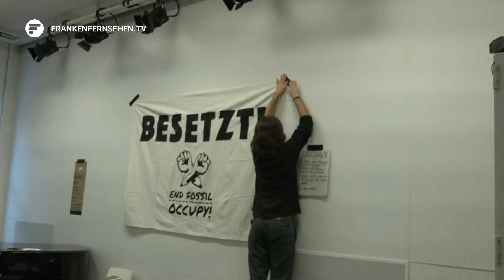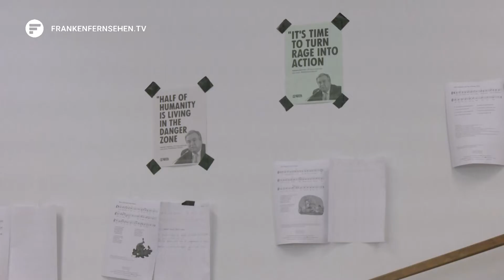Hochschule für Musik Nürnberg: Klimaaktivisten besetzen Hörsaal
Hört man das Wort Klimaaktivisten, denkt man wahrscheinlich zunächst an blockierte Straßen, oder Kartoffelbrei auf Gemälden. Doch das sind längst nicht alle Proteste. Derzeit besetzen Klimaschützer weltweit Hörsäle an Universitäten, so auch in der Metropolregion. Nach der Friedrich-Alexander-Universität Erlangen, war nun auch die Hochschule für Musik in Nürnberg an der Reihe. Hierbei ging es den jungen Menschen nicht nur um den Protest, sondern vor allem auch darum, zu diskutieren und aufzuklären.

Forderungen

Ein Lehramtsstudent, ein Student für Landwirtschaft und mehrere Musikstudentinnen und -Studenten – sie alle haben ein gemeinsames Ziel: den Klimaschutz! Nach Besetzungen in Madrid und Barcelona, wurde nun auch die Hochschule für Musik in Nürnberg Ziel einer solchen Aktion. Derzeit “kapern” Klimaaktivisten Hörsäle an Universitäten, um auf Ihre Forderungen aufmerksam zu machen. Nämlich das unmittelbare Ende der Nutzung von fossilen Energien. Und zwar am besten „JETZT!“.

Protestaktion

Über mehrere Tage hinweg besetzen die selbsternannten Klimaschützer die Einrichtungen. Sie schlafen, essen und trinken dort, musizieren und diskutieren mit jedem, der sich mit Ihnen und Ihren Inhalten auseinandersetzt.  Dazu bieten Sie auch mehrere Workshops und Vorträge zum Thema an.

Wie genau Sie ausgerechnet auf die Hochschule für Musik gekommen sind, ist unklar. Dort steht man der Aktion aber eher aufgeschlossen gegenüber, berichtet Präsident der Hochschule Rainer Kotzian. Er habe Verständnis für die Aktivisten und Ihre Ziele und suche auch regelmäßig mit ihnen den Dialog.

Hier an der Hochschule für Musik verlief die Demonstration friedlich und auch konstruktiv. Die Hochschulleitung hat angekündigt, auch weiterhin mit den Aktivistinnen und Aktivisten im Dialog zu bleiben und sich über das Thema Nachhaltigkeit auszutauschen.